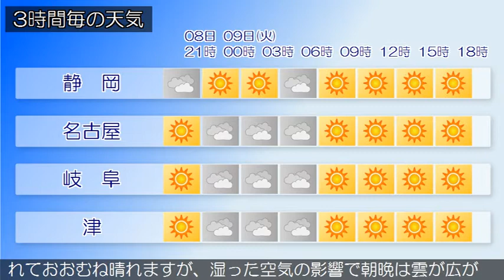2020/06/08 東海地方の天気予報 夕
本州付近は、高気圧に覆われています。東海地方は、おおむね
晴れとなっています。８日の東海地方は、高気圧に覆われてお
おむね晴れますが、気圧の谷や湿った空気の影響で雲の広がる
所があるでしょう。９日の東海地方は、引き続き高気圧に覆わ
れておおむね晴れますが、湿った空気の影響で朝晩は雲が広が
るでしょう。